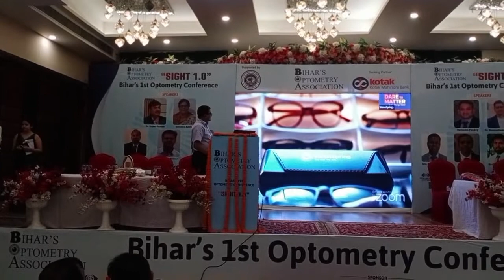B optometry 1st conferene in patna